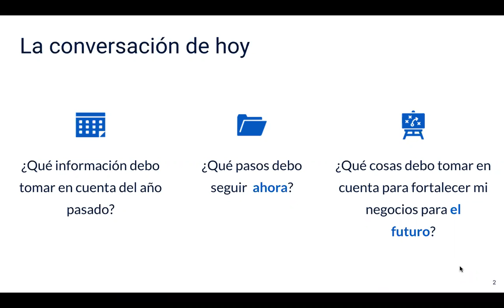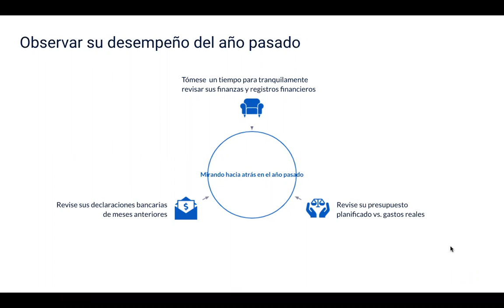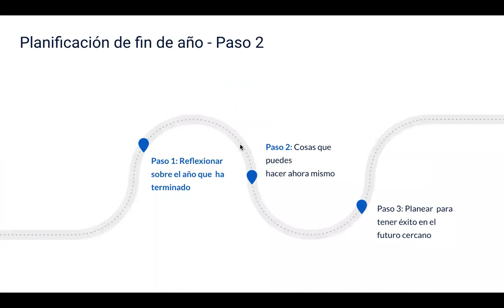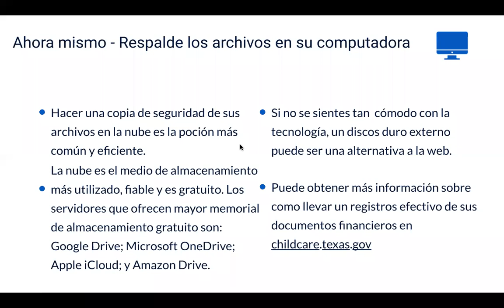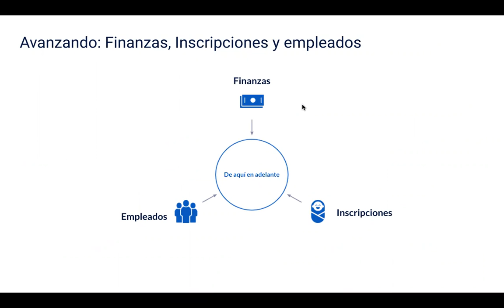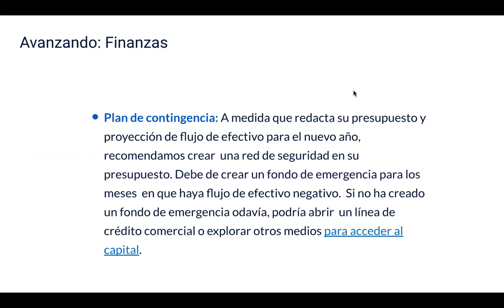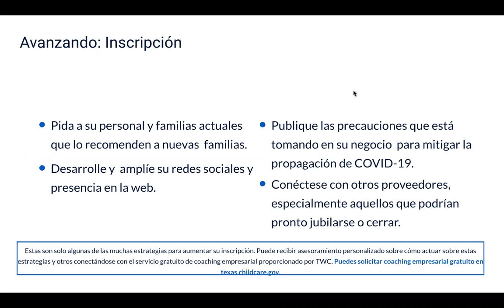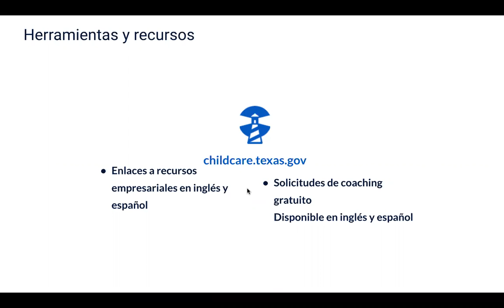TWC Cómo Preparar Su Negocio Para Su Declaración de Impuestos